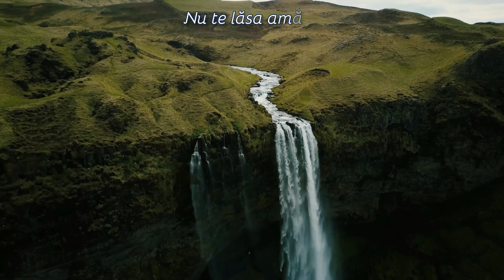Daniel Hîrtie - Nu te lăsa amăgit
Autor, compozitor: Daniel Hîrtie
Vocal: Daniel Hîrtie
Aranjament instrumental: Sorin Piu
Înregistrare, mixaj mastering: Arman Ludovic

Nu te lăsa amăgit
De șoapta vicleană, murdară,
Nu te lăsa, azi, târât
Spre viața trăită-n povară.
Nu zăbovi să trăiești
În fapte și umblări deșarte,
Timpul e-acum potrivit
Să scapi de păcate și moarte.

E timpul, chiar azi, să te-ntorci
La Cel ce-Ți cunoaște ființa,
E timpul prielnic, acum,
Primește, în Domnul, credința.
Nu sta în păcat cufundat,
El, brațul salvării-ți întinde,
O, vino să fii mântuit,
Să-L ai pe Isus, bun Părinte.

Nu te lăsa ruinat
De forța ce-ți face chemare,
Vino, grăbit, să primești,
În Domnul Isus, o iertare.
Fă cu Isus legământ
Și spune-I: o, Tată, Preasfinte,
Vreau să-Ți slujesc, ne-ncetat,
În viața ce-o am înainte.

Domnul e bun și milos,
Îți schimbă în bine lăuntrul,
Spală, cu drag, inima,
Transformă, în tine, chiar gândul.
Cine mai poate să dea
Speranță, ca Domnul salvării?
Cine mai poate sfinți
Și pune nădejdea-nvierii?

Toate  drepturile  producătorului  și  ale  autorului  sunt  rezervate. Utilizarea  neautorizată a  acestui videoclip  prin  copiere, redistribuire  este  strict interzisă fără acceptul producătorului și se pedepsește conform legii.